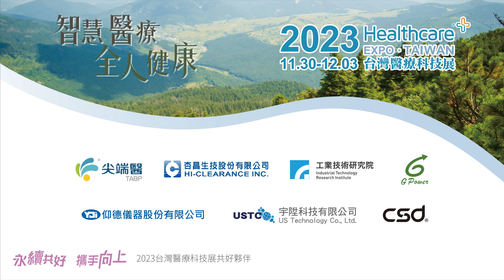2023台灣醫療科技 | 智慧醫療 全人健康 光田綜合醫院首支宣傳片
就是明天！智慧醫療全人健康
2023台灣醫療科技展

⏰11.30（四）- 12.03（日）
📍台北南港展覽館1館
👨🏫光田綜合醫院展位K502
11.30(四)~12.3(日)台北南港展覽館1館

本院集結國內頂尖醫療院所，
呈現前瞻醫療技術、臨床創新研發成果、
先進療法及科技新興應用等，
打造海內外示範觀摩學習
與推動創新醫療科技最佳場域。